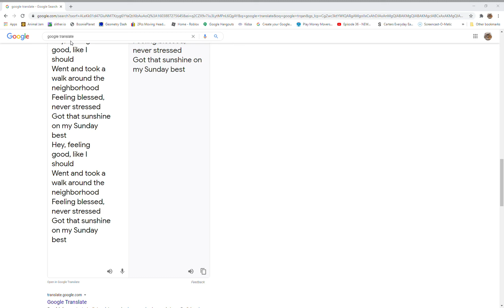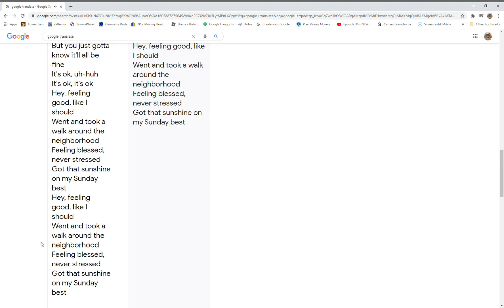Google translate sings Sunday Best